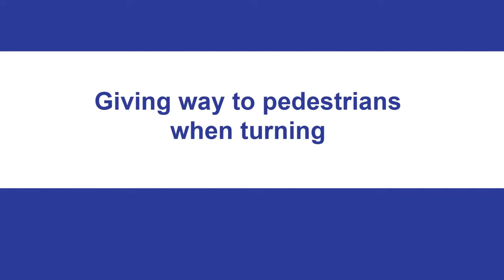Road Rules: Pedestrians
73 Giving way at a T–intersection

(2) If the driver is turning left (except if the driver is using a slip lane) or right from the
terminating road into the continuing road, the driver must give way to:
(b) any pedestrian who is crossing the continuing road at or near the intersection.

(3) If the driver is turning left from the terminating road into the continuing road using a slip
lane, the driver must give way to:
(b) any pedestrian on the slip lane.

(4) If the driver is turning left (except if the driver is using a slip lane) from the continuing
road into the terminating road, the driver must give way to any pedestrian who is crossing
the terminating road at or near the intersection.

(5) If the driver is turning from the continuing road into the terminating road using a slip
(b) any pedestrian on or entering the slip lane.

(6) If the driver is turning right from the continuing road into the terminating road, the driver
must give way to:
(b) any pedestrian who is crossing the terminating road at or near the intersection.

Brush up on your road rule knowledge by viewing the top ten misunderstood road rules animations.